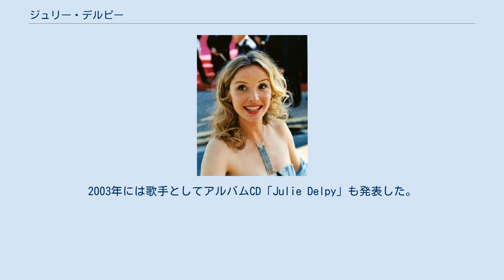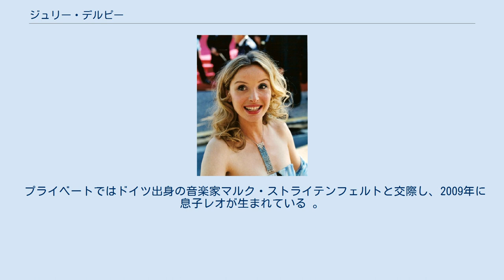ジュリー・デルピー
ジュリー・デルピー（Julie Delpy、1969年12月21日 - ）は、フランス・パリ出身の女優、映画監督、脚本家。
 1969年12月21日、フランス・パリに生まれる。
父はアルベール・デルピー、母はマリー・ピレ、両親共に俳優で、5歳から父の劇団の舞台に立つ。
78年両親が出演したオムニバス映画「Guerres civiles en France」の一編にJulie Pillet名義で出演し、映画デビューする。
1982年も両親が出演した短編「Niveau moins trois」に出演した。
 1985年、ジャン＝リュック・ゴダールの眼鏡に適い、『ゴダールの探偵』の笛を吹く少女役を演じて印象を残す。
続いてレオス・カラックスの『汚れた血』に出演し、この好演によりセザール賞の有望若手女優賞にノミネート。
ジャン＝ピエール・リモザンの『天使の接吻』で主演デビューを果たし、続くベルトラン・タヴェルニエの『パッション・ベアトリス』で再びセザール賞同賞候補になる。
 しかし、フランス映画界のいざこざや内紛に嫌気が差し、1990年よりアメリカに住み、ニューヨーク大学で映画作りを学ぶ。
2001年にアメリカの市民権を取得。
2002年に映画『Looking for Jimmy』を監督。
2003年には歌手としてアルバムCD「Julie Delpy」も発表した。
　 2004年には、ベルリン国際映画祭などで高い評価を得た『恋人までの距離』の9年ぶりの続編『ビフォア・サンセット』に出演。
主演のみならず監督のリチャード・リンクレイター、共演のイーサン・ホークと共に脚本を執筆、アカデミー脚色賞にもノミネートされ、作中で自作の曲を演奏するなど多彩な才能を披露した。
2013年にはさらにその続編の『ビフォア・ミッドナイト』が公開された。
同作でも脚本を手がけ、ロサンゼルス映画批評家協会賞脚本賞や全米映画批評家協会賞脚本賞など多数の脚本賞を受賞し、前作同様アカデミー脚色賞にノミネートされた。
 『汚れた血』（1986年）のレオス・カラックス監督（映像への拘りのあまり俳優の扱い方が厳しいことで知られる）との相性について、「彼とは喧嘩が絶えず相性は最悪だった」と彼女自身公言している。
そしてその翌年『ゴダールのリア王』（1987年）で、ジャン＝リュック・ゴダール監督は彼らの相性の悪さを知りながらカラックスを俳優として起用しデルピーと共演させている。
デルピーのゴダール作品への出演は映画デビュー作『ゴダールの探偵』以来この時が2度目で、直後の大作『ゴダールの映画史』（1988年 - 1989年）にも続けて出演している。
デルピーはゴダールについては「とても気が合った」と述懐している。
 プライベートではドイツ出身の音楽家マルク・ストライテンフェルトと交際し、2009年に息子レオが生まれている 。